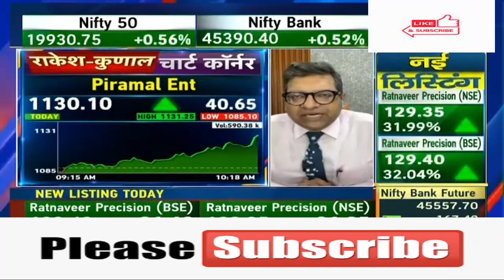Piramal Enterprises Ltd 🤩Piramal Enterprises Ltd 💥🤩Piramal Enterprises Ltd 🤩 🥳Piramal Enterprises 💥